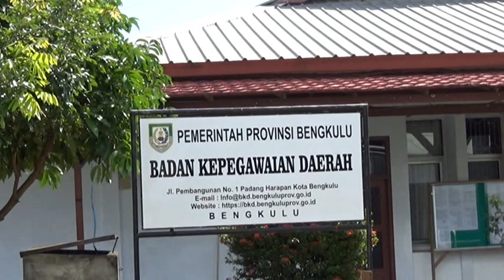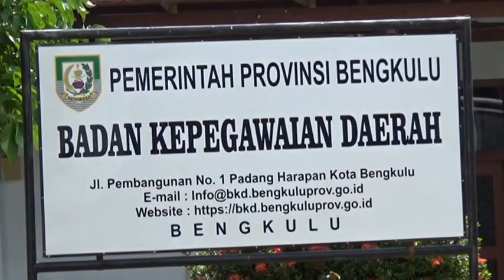18 Peserta Lelang JPTP Pemprov Ikut Wawancara, Rebut Posisi 3 Terbaik